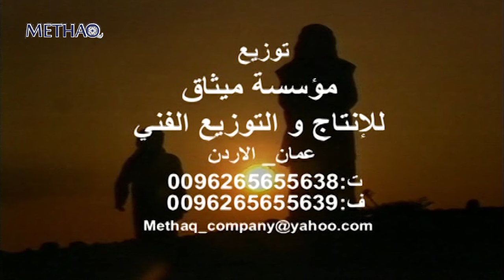المسلسل البدوي الوعد الحلقة 12 الثانية عشر | شايش النعيمي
المسلسل البدوي الوعد - 13 حلقة
يسلط المسلسل الضوء على قضايا اجتماعية مثل إشاعة الفتن والمشاكل بين الناس بهدف زرع الحقد والكراهية في قلوبهم تجاه بعضهم البعض.

ﺇﺧﺮاﺝ: احمد دعيبس
ﺗﺄﻟﻴﻒ: بشير هواري

بطولة :
حسن أبو حسنة
  يوسف الجمل
  سهير فهد
  عثمان الشمايلة
  سمر سامي
  حابس حسين
  شفيقة الطل
  وليد بركات
  داوود جلاجل
  أمل دباس
  شايش النعيمي
محمد ختوم
محمد العبادي
 محمد المجالي
بشير هواري
عقاب محمد
بسام المصري